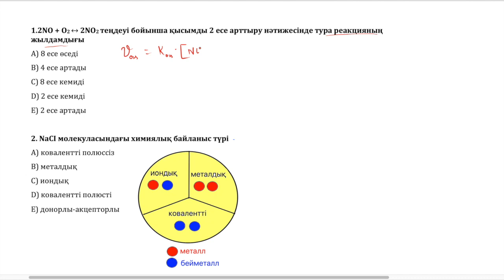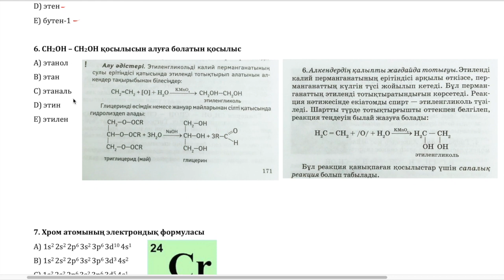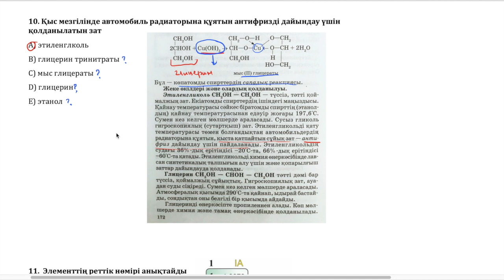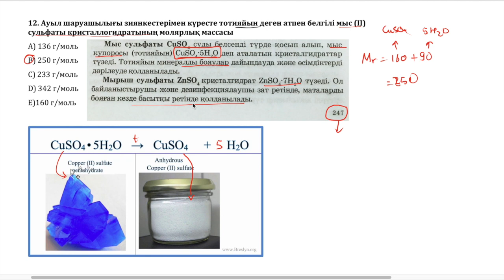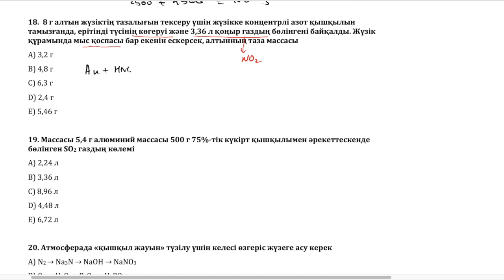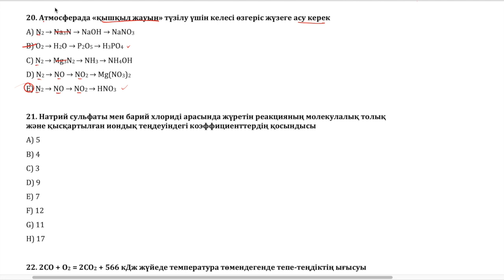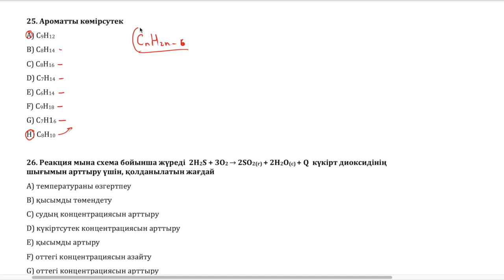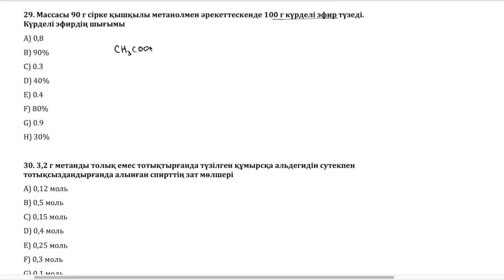ХИМИЯ, ҰБТ 2020 ҰТО ЖАҢА 5 НҰСҚА #4 КҮН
Бұл нұсқа талдауда барлық теориялық сұрақтардың  дұрыс  жауабы ғана емес, сұрақтың қайдан шыққандығы туралы толық қарасытырылған  және теориялық сұрақтарға қалай эффективті дайындалуға болатындығы туралы лайфхактер айтылған.

Оқушылар арасында теория қиын деген түсінік бар. Сол қиындықты қалай жеңуге болатындығы туралы видео барысында айтылады.

Жалпы осы нұсқа Наурыз айындағы ҰБТ-ға тіркелген оқушылар үшін бонус ретінде ҰТО 12-19 маусым аралығында оқушыларға 5 нұсқа тест тапсыруға мүмкіндік берген. Бұл видеодағы сол  нұсқалардың кезекті біреуінің талдауы.

күндеріңізге сәттілік! істерңізге береке берсін!